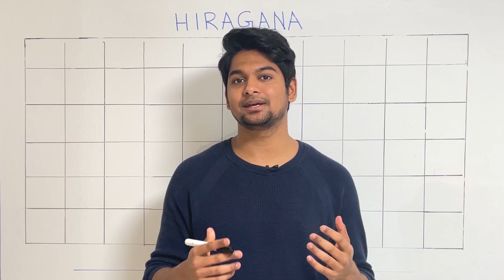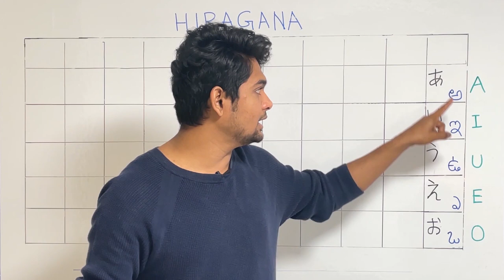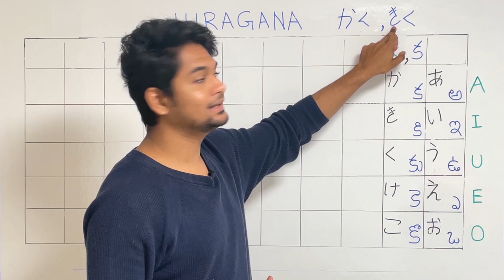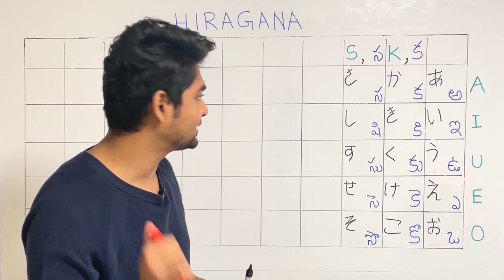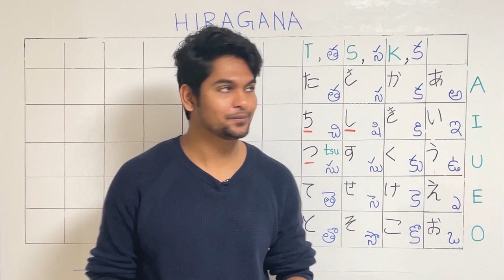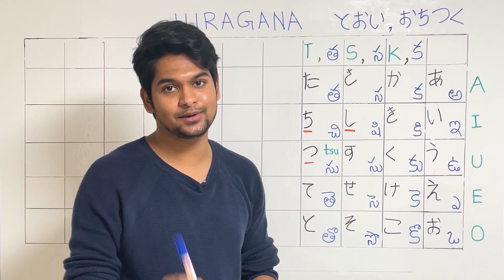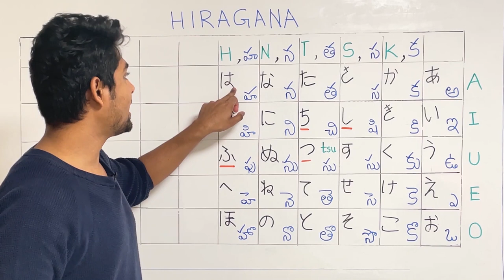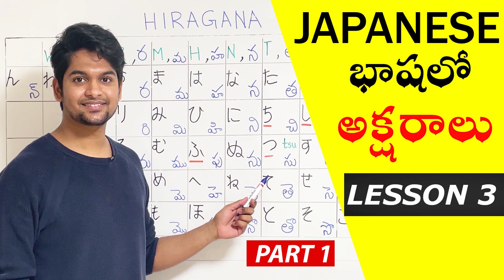Introduction to Hiragana | Japanese Writing - Part 1/5 | Lesson 3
This video is the Introduction to the Japanese Writing system called Hiragana in the Telugu Language. In this video, we will learn the pronunciation and alphabet of Hiragana.
⚙️My gear